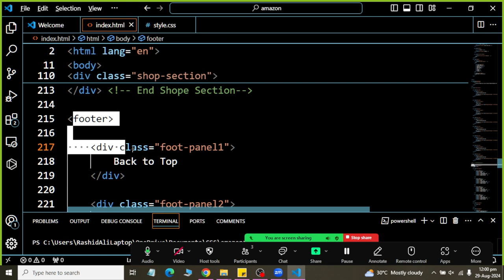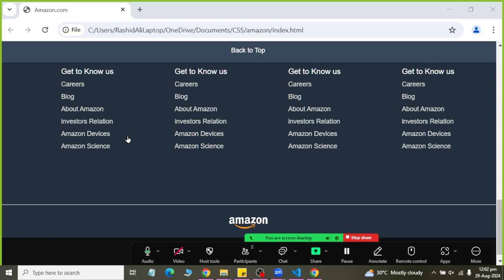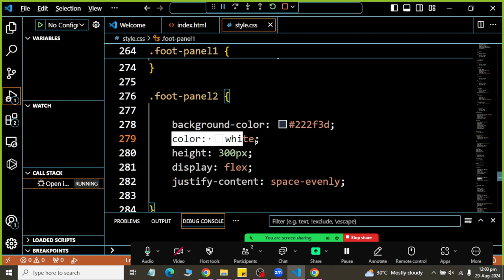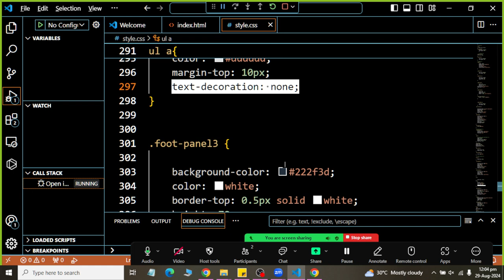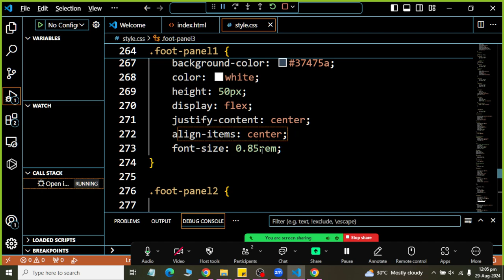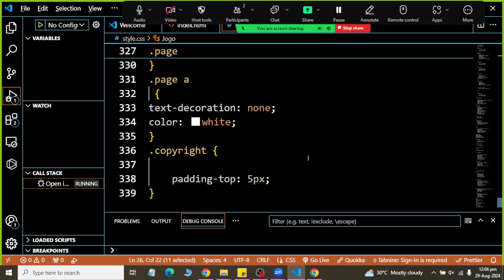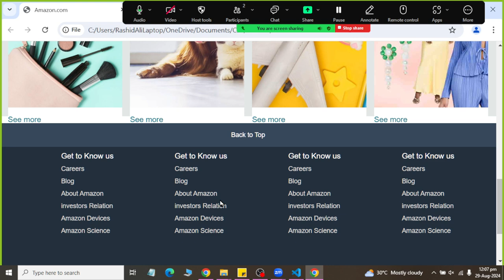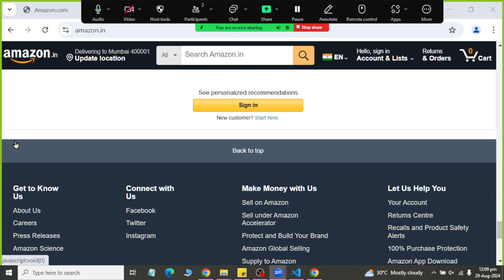Amazon Clone Footer Section Explained using HTMl and CSS